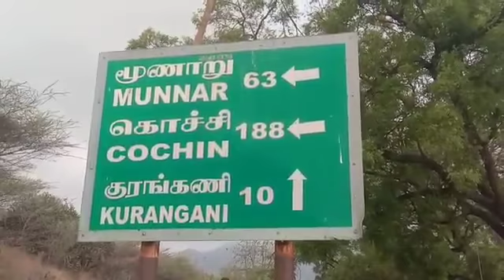தேனி: போடி மெட்டில் கொரானா சோதனை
தமிழக கேரளா எல்லைப்பகுதியான போடிமெட்டு வழியாக கேரளா செல்லும் போக்குவரத்து கொரோனா வைரஸ் மற்றும் கேரளாவில் பரவிவரும் பறவைகாய்ச்சல் காரணமாக தீவிரகண்காணிப்பில் வைக்கப்பட்டுள்ளது. இன்று முதல்  தமிழகத்தில் இருந்து கேரளாவிற்கு ஏலத்தோட்டத்திற்கு கூலி வேலைக்கு ஆட்களை ஏற்றிசெல்லும் வாகனங்கள் முந்தல் சோதனை சாவடியில் குரங்கணி காவல்துறையினரால் திருப்பி அனுப்பட்டு வருகிறது.                                  (நாள்தோரும் 200க்கும் மேற்பட்ட ஜீப்களில் 2000க்கும் மேற்பட்டோர் கேரளாவிற்கு ஏலத்தோட்டவேலைக்கு இடுக்கி மாவட்டத்தில் உள்ள பல்வேறு பகுதிகளுக்கு பணிக்கு சென்று திரும்புவது வழக்கம்)
கேரளாவில் இருந்து தமிழகம் நோக்கி வரும் வாகனங்களை மக்கள் நல்வாழ்வு மற்றும் குடும்பநலத்துறை, பொதுசுகாதாரம் மற்றும் நோய்தடுப்புத்துறையை சேர்ந்த மருத்துவர்கள் செவிலியர்கள் அடங்கிய கண்காணிப்புக்குழுவினர் தொடர்ந்து கண்காணித்தும்  நோய்தடுப்பு குறித்த விழிப்புணர்வு துண்டுபிரசுரங்களை வழங்கியும் 24மணிநேர கண்காணிப்பில் ஈடுபட்டுள்ளனர்.